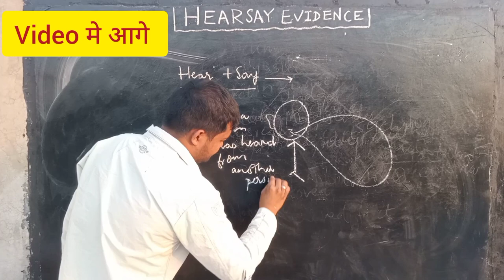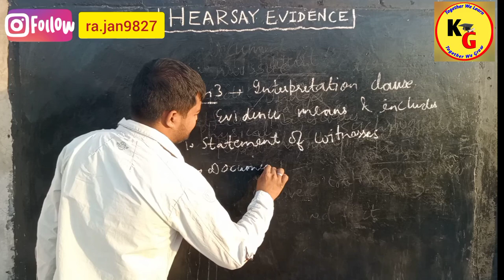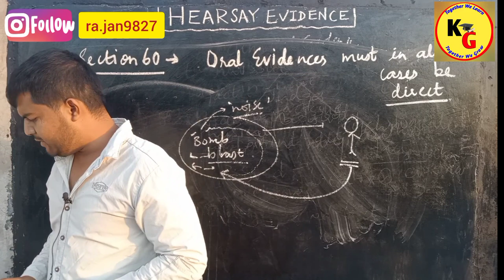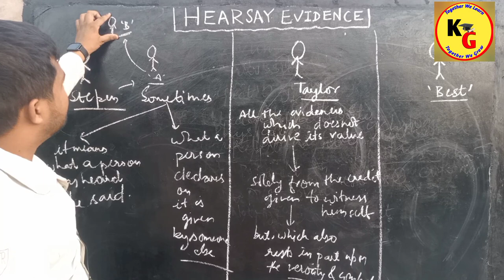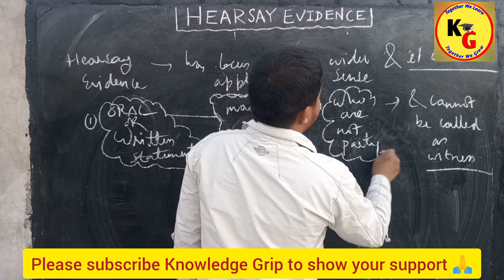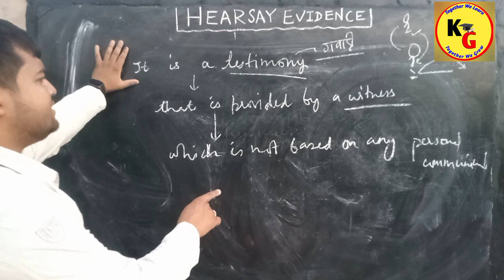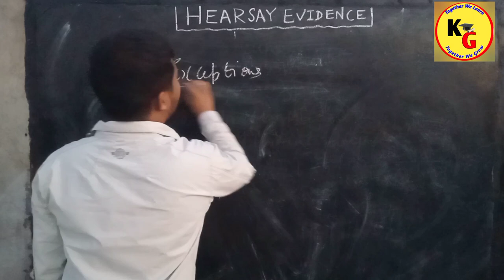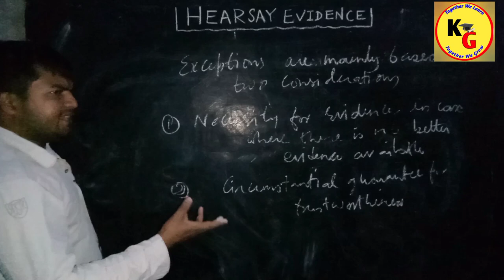A complete Video on HEARSAY EVIDENCE | Meaning, Definition , Application and Exceptions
A complete Video on HEARSAY EVIDENCE | Meaning, Definition , Application and Exceptions @TheoryofAbrogation

In this video we will discuss the entire concept of Hearsay Evidence in detail

YOUR DOUBTS
Knowledge Grip
law lectures by rajan yadav
Evidence law lectures by rajan sir
a complete video on hearsay evidence meaning Definition Application Exceptions